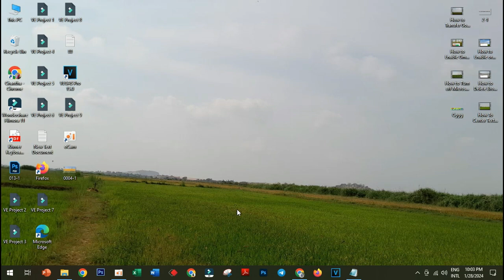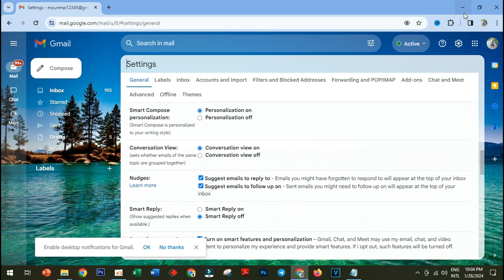Enable or Disable Smart Reply in Gmail [ Guide ] Khmer 2024